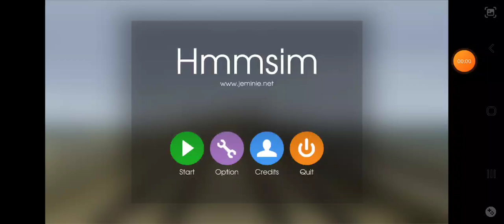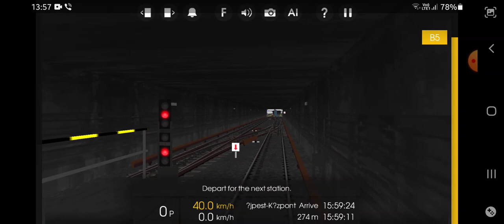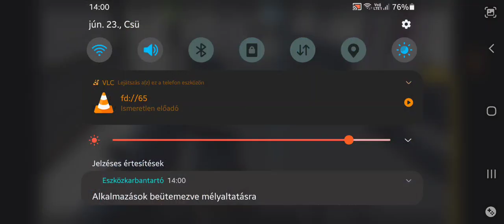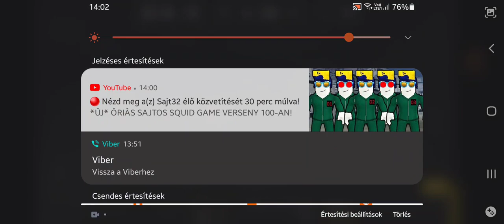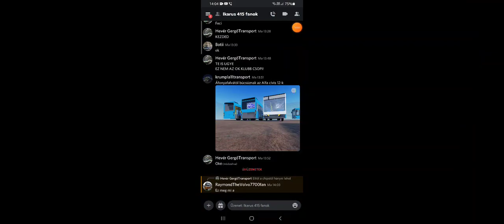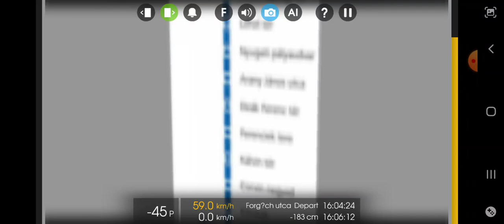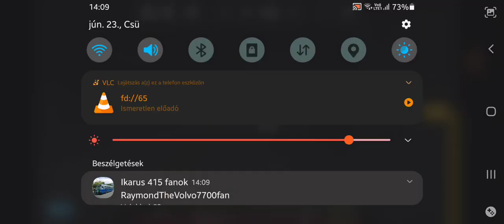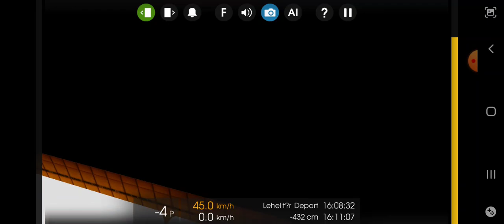ÚJRA HMMSIM 2!!! M3 metrózás a csipogós Pandával.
Újra Hmmsim 2. a következő videó 1 hónap múlva lesz mert ugye ettől a videótól visszatekertek le,akkor kb 1 éve volt Hmmsim. Jó szórakozást a videóhoz! Üdv: Gergő